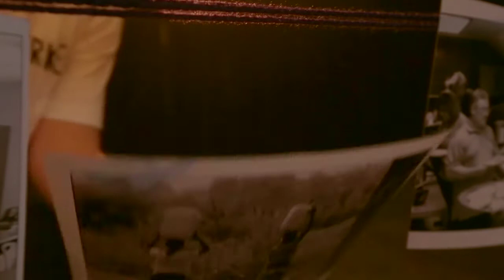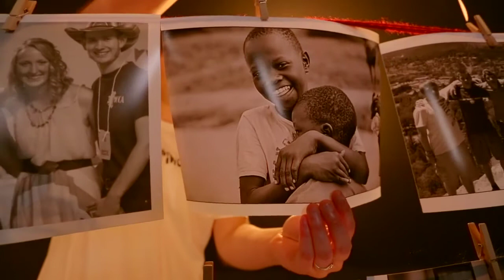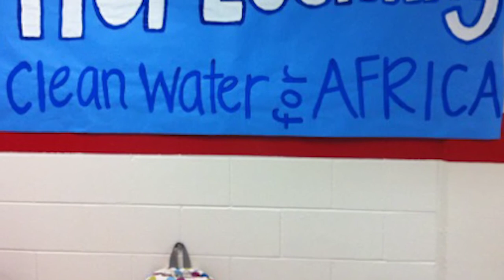Chandler Clark is a Kingdom Worker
Chandler Clark said her loved ones weren’t too thrilled about her traveling to the unsafe country of South Sudan, but she felt God moving her to help the people there. The teenager from Colleyville, Texas, worked with the nonprofit organization Water is Basic and witnessed radical transformations in communities when clean water wells were established. She not only rallied fundraisers at her high school – but three other high schools in the area – and raised more than $12,000 for water wells in Africa. Chandler said clean water means life and peace, but also living water because churches are built near wells and people are baptized because of the positive change.